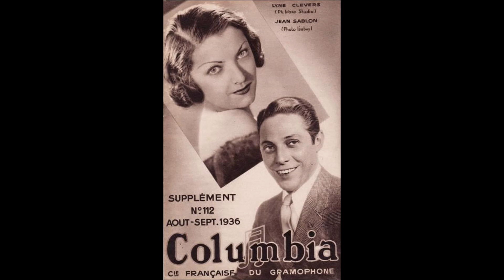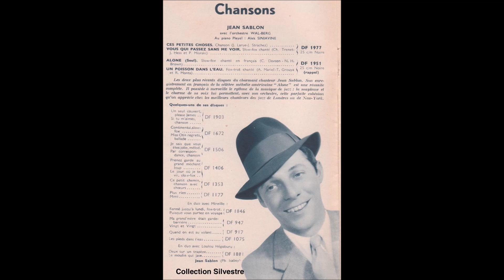Jean Sablon " la baignoire " 1934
Jean Sablon  "  la baignoire " de Mireille et Jean Nohain
au piano Pleyel :  Alec Siniavine
disque 78 tours Columbia DF.1715 le 24 Janvier 1934